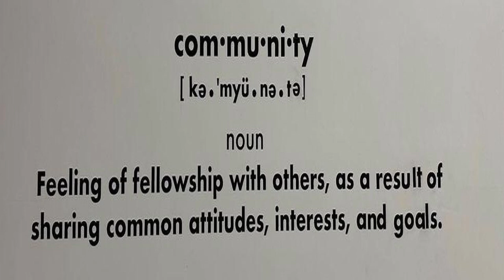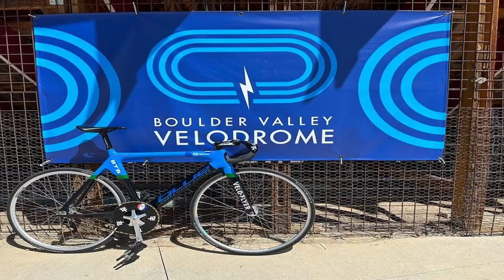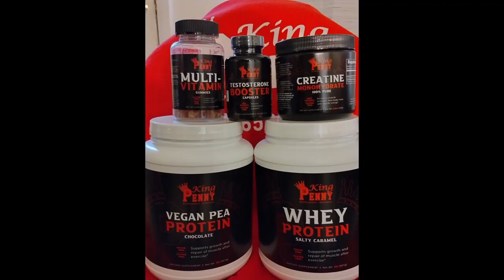King Penny's Podcast Ep#9 "Dr. Patrick Larabee"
In Ep# 9 of King Penny's Podcast, we speak with Dr. Patrick Larabee, a chiropractor, avid cyclist, husband, father, and much more. Dr. Larabee is a native of Longmont who has been practicing chiropractic medicine for 25 years. He chairs the Science & Health Science department at Front Range Community College, where he also teaches. And he is a former heavy weight lifter-turned-cyclist who has competed in a variety of sports, is a 2X masters national track cycling champion, and a USA Cycling Level 1 coach. Join us as we learn about the injuries that made him shift from heavy weight lifting to cycling, and how he recovered. He shares with us the importance of consistency, listening to your body, redefining your identity, and the mindset and fortitude it takes to get back up and heal both physically and mentally. Learn how Dr. Larabee balances his personal and professional life while still making time to pursue his goals. Be sure to visit The Weight Pile On the Rockies Colorado's only free outdoor gym in Longmont, Colorado.

Dr. Larabee Info:
drpatfitness (on Instagram)
Patrick Larabee DC (on Facebook)

King Penny's Info:
@kingpennyssupps on Instagram
@Weight Pile on Facebook